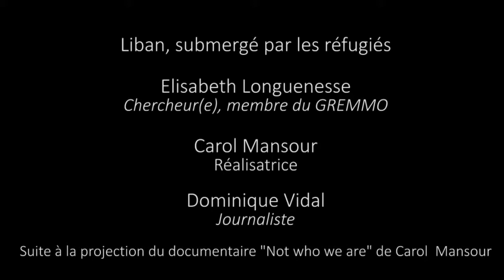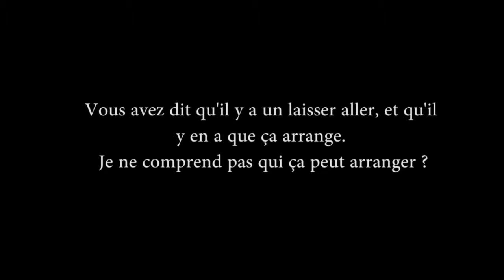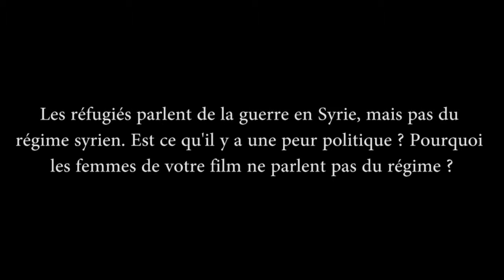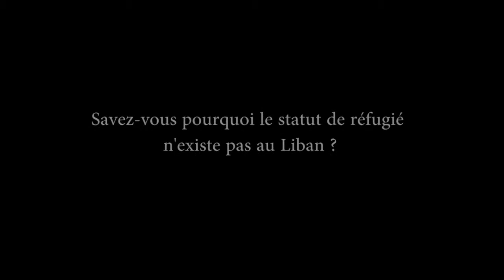PO2015 - Liban, submergé par les réfugiés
Avec Elisabeth Longuenesse, Carol Mansour et Dominique Vidal.